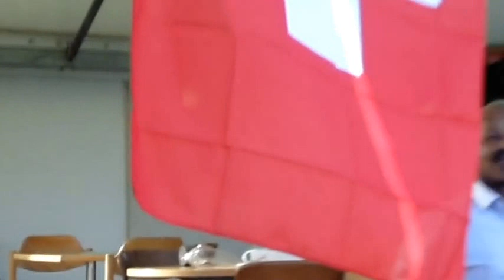Swiss Z-Harari Afocha Ramadan Pick-Nic Ifxar 27th.July 2013 Geneva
According to the long day Ramadan Ifxat the Afocha organize as Pick.Nic get together (Canadian Buffee)until  IMSAK and Salat FAJER,27th.July 2013 Geneva